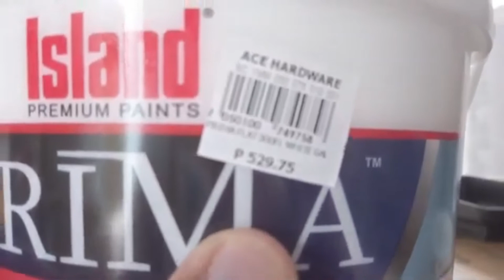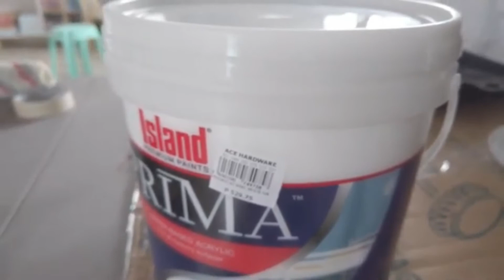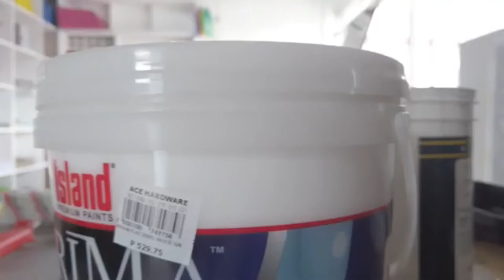HOW TO PAINT HARDIFLEX CEILING EASY STEPS DIY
We will be painting a ceiling with existing paint and material made of hardiflex.

We don't need any primer for us to start painting.

Tips:
Buying Ceiling Paint
The product you buy will ultimately come down to preference and budget. However, there are a few tips that might help you in your decision-making.
1. Ceiling-specific Paint. Buy a variety designed specifically for this application. These are usually flat finish latex and come out with the most ideal results. They perform well in the two areas where this project could go wrong: splatter and drying. These application-specific varieties are slow-drying and less likely to splatter—though some drips are inevitable.

2. No Gloss Finish. Don’t buy a product with a glossy finish. Semi-gloss and high-gloss finishes are highly reflective and detracting for a room design. The best choice for most rooms will be a matte or flat finish in latex. However, there are certain situations that might call for a semi-gloss, such as in bathrooms and even kitchens.

3. High Quality. You save yourself a lot of time and get better results when you choose higher quality products. A higher-quality product or one with a primer mixed in will require fewer coats overall. This work can be tough on your back and neck, and you will have limited use of a room during the days that the project is active. Shorter completion time can be a major advantage.

How Do You Remove Mistakes?
The best response to a mistake is a swift one. As soon as you notice a drip or splatter outside of the intended area, use water and a rag to wipe it away. If this doesn’t work, use a window cleaner or dishwashing detergent. If the spot is on a wall that you plan to work on anyway, you may be able to leave it until that time comes. Do not paint over it while it is still wet. If it is darker than the color you’re using, be sure to prime it first. If you need to smooth it out, you can sand it very lightly. For some flooring materials, like hardwood, you may be able to get dried drops up with a razor blade—just be gentle on your surfaces. You can clean some types of surfaces with paint remover.

Animated Intro by RZF

 I assert that such alleged infringement is permissible under U.S. and Philippine copyright law.
If you believe the material has been used in an authorized manner, please contact the poster.